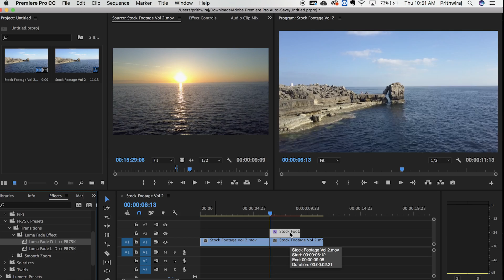Luma fade Transition + PRESET // Premiere Pro CC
In this video I have shown how you can get that luma fade effect like that of Sam Kolder and other YouTubers with just one click using the preset I made for you guys!